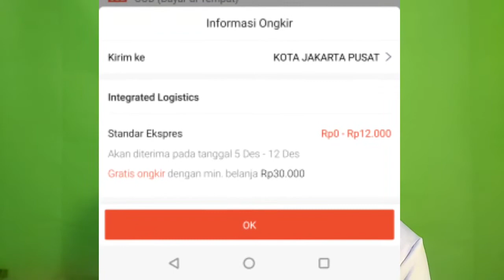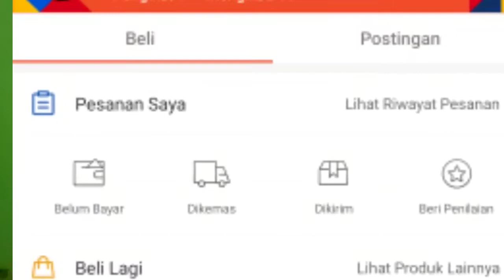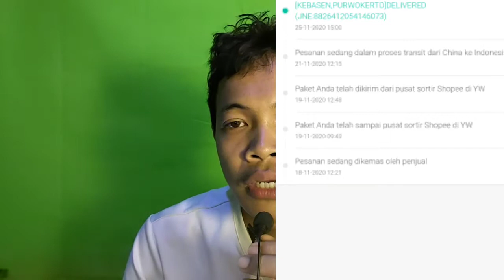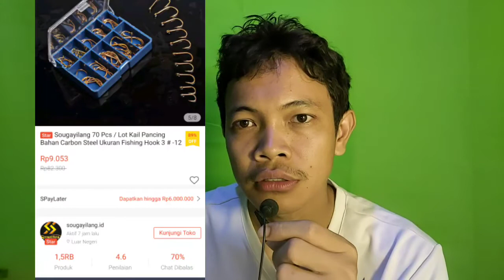Berapa lama pengiriman standard express shopee dari china ?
Di video ini akan menjawab pertanyaan mengenai berapa lama pengiriman standard express shopee dari china